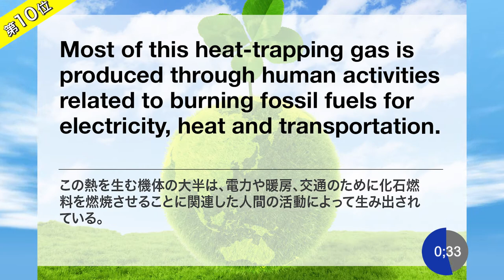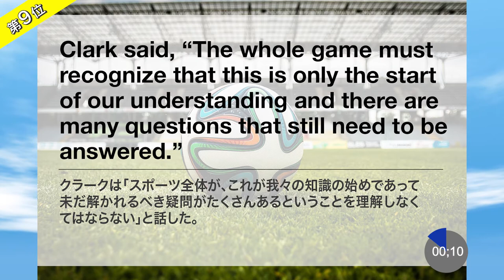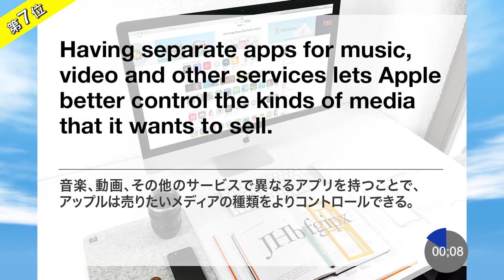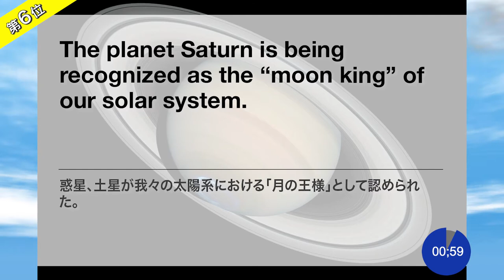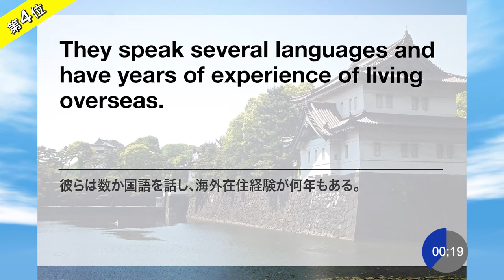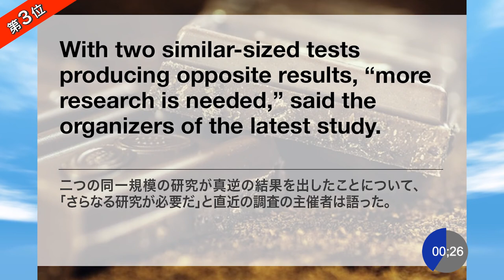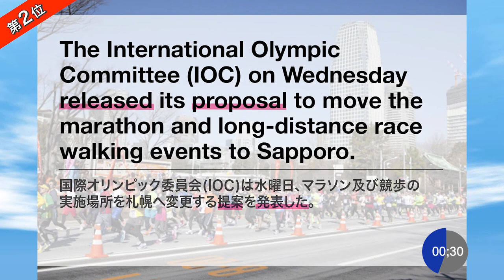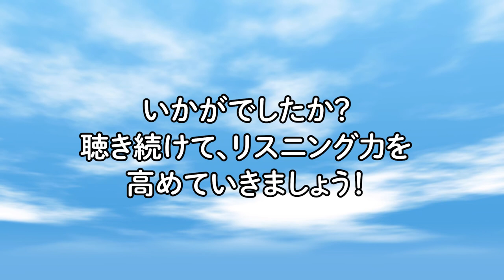【英語リスニング・ニュース】2019年一番聴かれたニュースTOP10【日英同時字幕】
英語リスニングにピッタリの英語ニュースを毎日配信しています。
日英字幕を同時に見ながら英語ニュースをリスリング。
短く、難しくないので、初心者にも勉強しやすいです。

【アプリのご紹介】
YouTube未公開の限定ニュースを配信中!
圧倒的な聞きやすさと使いやすさが支持されています｡
YouTube同様の日英字幕はもちろん､
速度調整､聞き流しなどの便利機能も充実!

【Twitterのご紹介】
「これなら聞けるリスニング動画」
「クイズ・ネイティブの使い分け」
「いざという時の英会話フレーズ」
など､英語お役立ちコラムを毎日配信中!